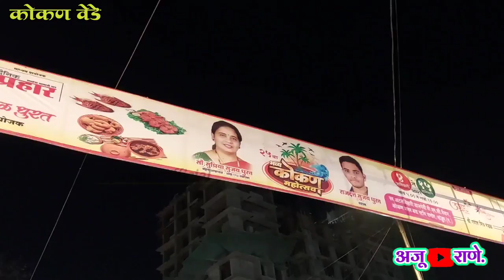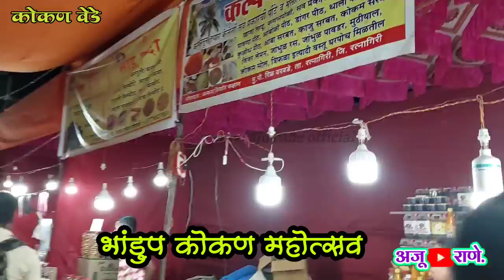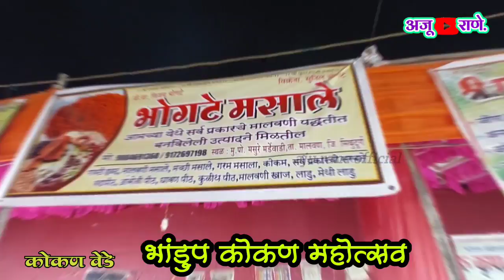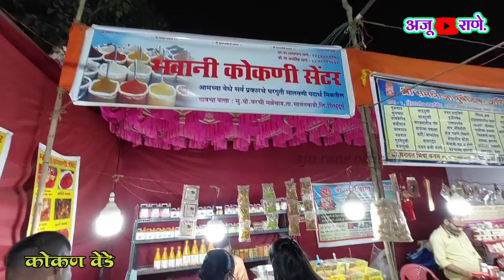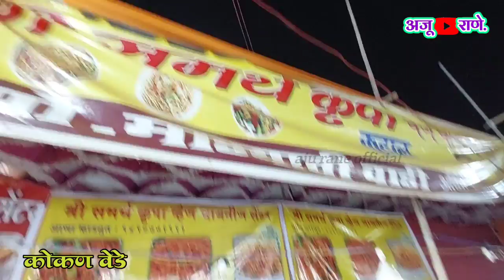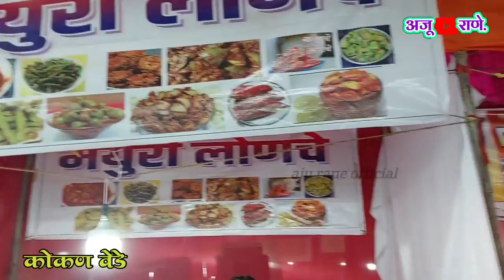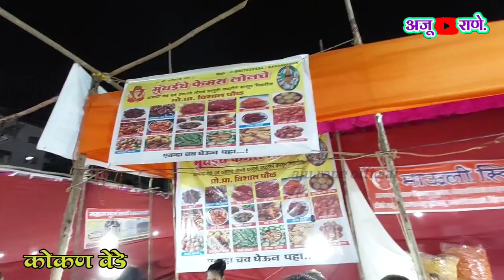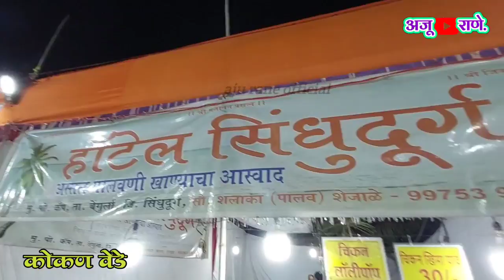भांडुप कोकण महोत्सव | मिनी कोकण |संकल्पना -मुख्य संयोजक सुजय गोपाळ धुरत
भांडुप कोकण महोत्सव
मिनी कोकण
उत्सव परिवार
२५ भव्य कोकण महोत्सव
संकल्पना -मुख्य संयोजक
सुजय गोपाळ धुरत
 कोकण नगर बस स्टॉप समोर भांडुप (प.)
४ जानेवारी ते १५ जानेवारी
 सायं ५.०० ते रात्रौ १०.००